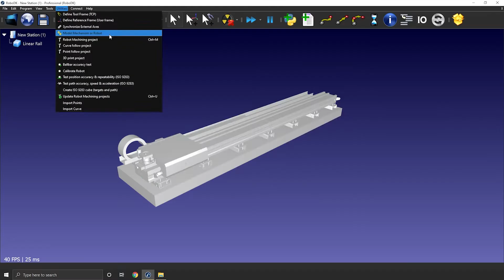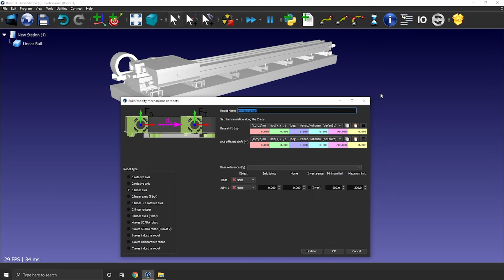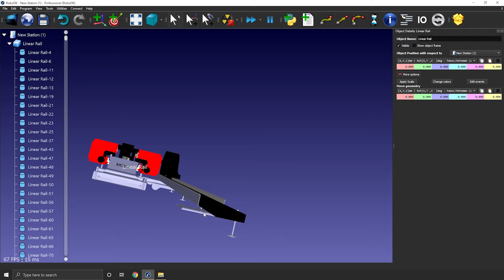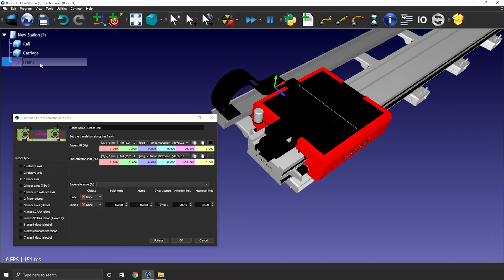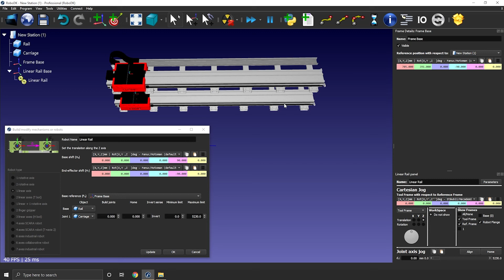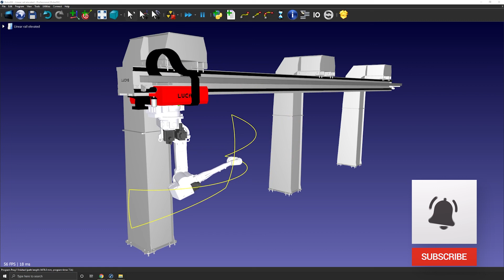Model your linear axis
Linear rails come in a wide variety of shapes and sizes or can even be custom-made for a specific project. In this video, you will learn how to create your own custom mechanism in RoboDK in just a few simple steps.

Table of content:
00:00 Introduction
00:24 Import 3D Model
00:44 Open Mechanism Builder
02:41 Position Base Frame
03:48 Check Orientations
04:17 Enter Rail Length
04:42 Test the Rail

This video is part of the RoboDK Documentation. You can learn more in the RoboDK Documentation here: